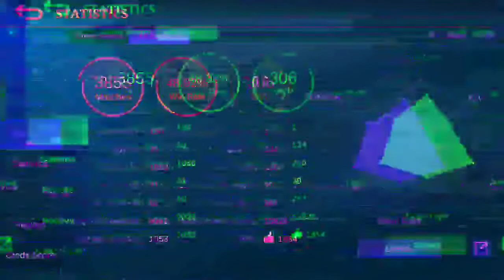Mobile Legends - GAME 2 - Custom Classic - Christmas Special (skin giveaway)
Mobile Legends: Bang Bang, commonly referred to as ML or MLBB, is a mobile multiplayer online battle arena (MOBA) game developed and published by Moonton, a subsidiary of ByteDance. Released in 2016, the game grew in popularity worldwide, most prominently in Southeast Asia, and has since crossed the 1 billion downloads feat, with peak monthly players of 100 million.